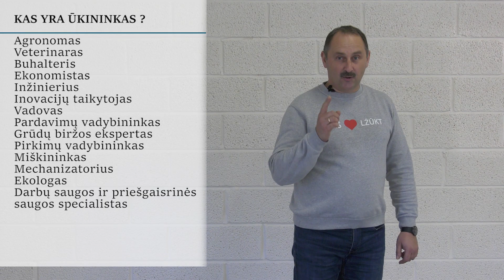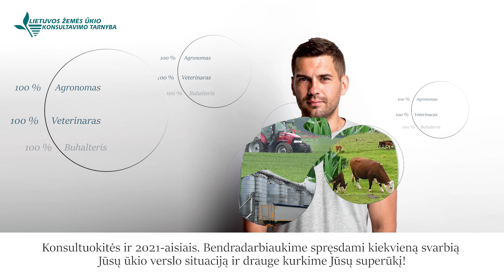Jūsų tikslas – superūkis? Siekime jo drauge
Gerbiami ūkininkai, jūs – superherojai!
Jūsų  galvoje  sukasi  šimtai  minčių,  verčiančių  kiekvieną  dieną  tapti  vis  kitos  profesijos atstovu: buhalteriu, vadybininku, ekologu, inžinieriumi, ekonomistu ... Mes, LŽŪKT konsultantai, skubame į pagalbą sakydami, jog ir superherojams reikia patikimo partnerio, kad galėtumėte kokybiškai atlikti kasdienius darbus.
Kviečiame konsultuotis ir 2021-aisiais. Bendradarbiaukime spręsdami kiekvieną svarbią Jūsų ūkio verslo situaciją ir drauge kurkime Jūsų superūkį! Laukiame kiekviename LŽŪKT biure.

LŽŪKT konsultantai